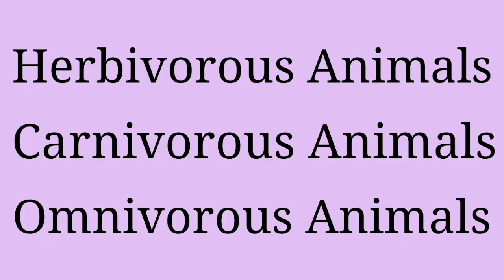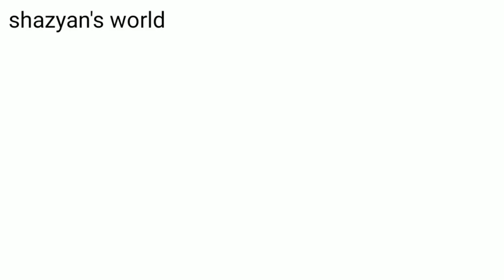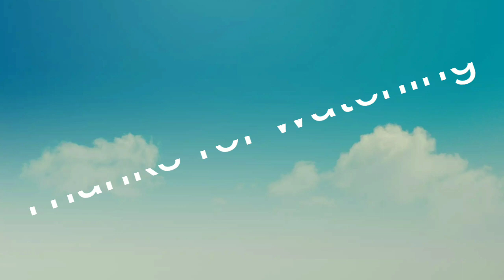CARNIVOROUS, OMNIVOROUS, HERBIVOROUS Animals .Types of Animals. With pictures and names